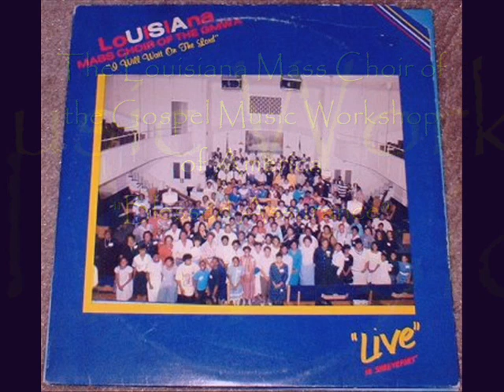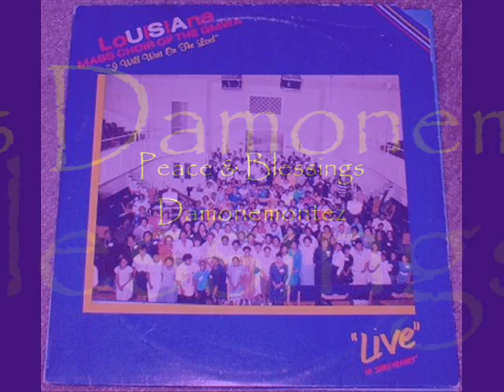*Audio* Blessed Assurance: Louisiana Mass Choir of the Gospel Music Workshop of America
The Louisiana Mass Choir of the Gospel Music Workshop of America, featuring Min. Evelyn Morris. From the album, "I Will Wait On The Lord", released 1989.